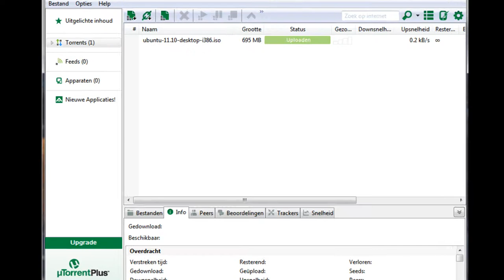µTorrent 3.1.2 26710